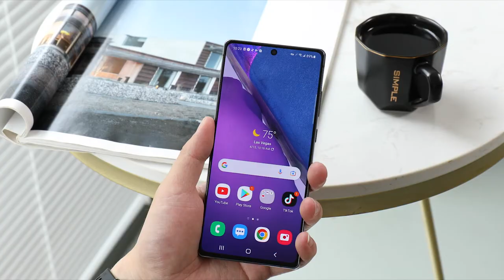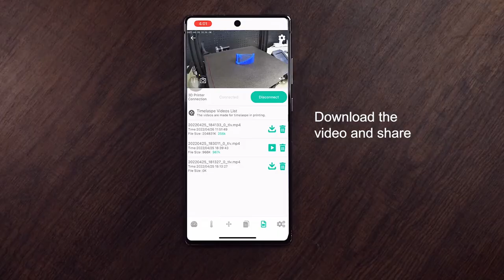Mintion | Beagleprint | Beagle Camera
Mintion Beagle camera is a dual-use camera that allows you to monitor and control your 3D printer remotely, while also making it easy to create time-lapse videos without setting.